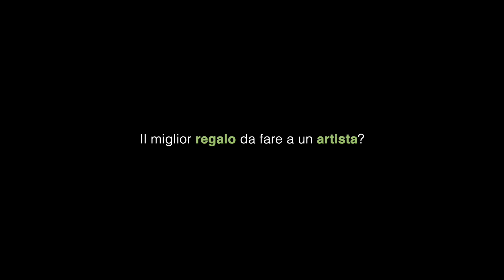Lodovico Sartirana Interview - Beyond ROI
Beyond ROI - 1st Edition

Lodovico Sartirana - Concept Artist & Illustrator - Social Media Partner

He participated in the first ROI Event in 2023.